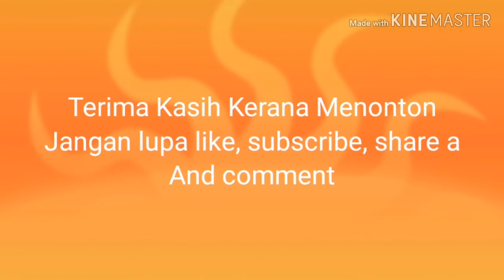Perjuangan Melahirkan Bintang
Tutorial Latihan Takraw Peringkat Rendah